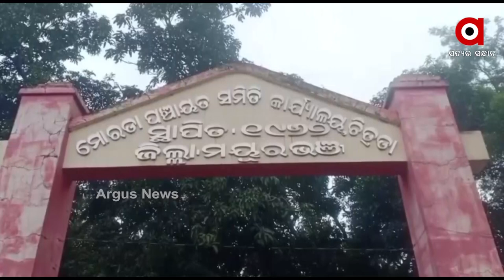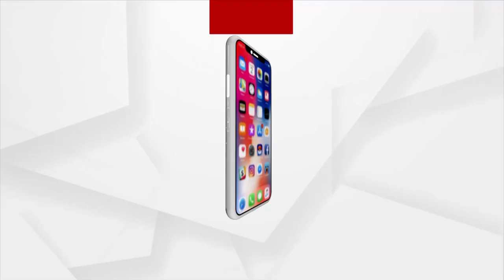ବହି ବସ୍ତାନି ଧରିବା ହାତରେ କୋଡି,କୋଦାଳ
ବିକାଶ ବିକାଶ କହି ଡିଣ୍ଡିମ ପିଟୁଥିବା ରାଜ୍ୟ ସରକାର ଏବେ ଶିଶୁଙ୍କ ହାତରୁ କଲମ ଛଡାଇ ହାତରେ ଧରାଉଛନ୍ତି କୋଡ଼ି କୋଦାଳ। ସ୍ୱଳ୍ପ ଅର୍ଥ ର ପ୍ରଲୋଭନ ଦେଖାଇ ପିଲାଙ୍କୁ ଲଗାଯାଉଛି ଲେବର କାମରେ...ଯାହା ରାଜ୍ୟ ସରକାରଙ୍କ ଶିଶୁଙ୍କ ବିକାଶ କଥା ଚିନ୍ତା କରୁଥିବାର ବାସ୍ତବତାକୁ ସାମ୍ନାକୁ ଆଣିଛି